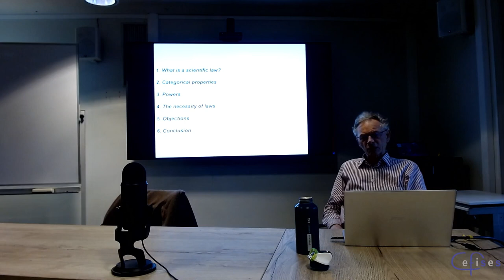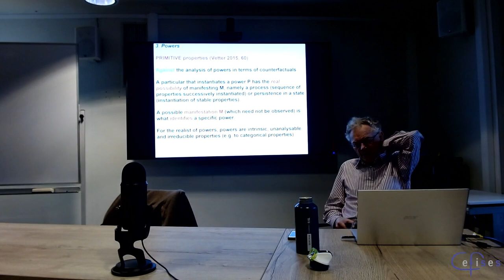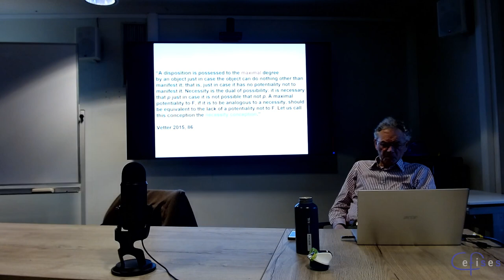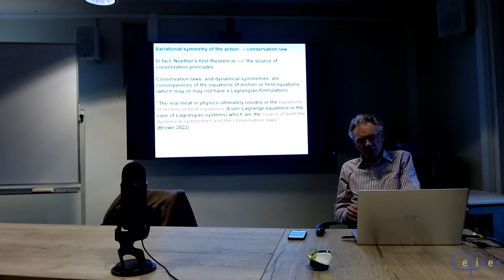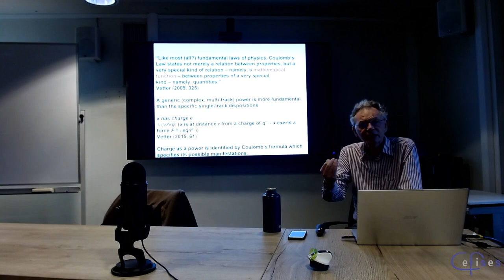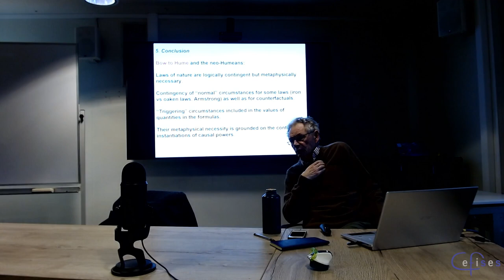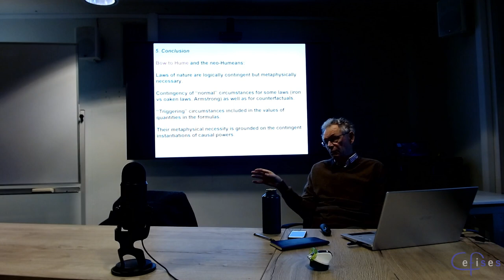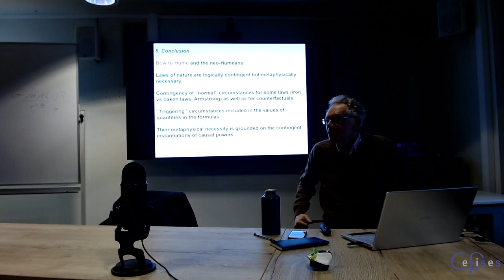CEFISES Seminar: Michel Ghins, “Powers Without Essences”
Series: OLOFOS

Speaker: Michel Ghins (UCLouvain)

Full Title: “Powers Without Essences: A Metaphysical Foundation for the Natural Necessity of Laws of Nature”

Abstract:

This paper presents a dualist neo-Aristotelian metaphysics of laws of nature, based on categorical properties and causal powers. Scientific laws are understood as propositions belonging to empirically confirmed scientific theories, which describe regularities and refer solely to categorical properties. The natural necessity of these laws, along with their corresponding counterfactuals, is grounded in the instantiation of specific causal powers, identified by their manifestations. Given that the instantiation of powers is contingent, natural necessity is distinct from logical necessity. Powers themselves are not directly observable, making them metaphysical entities, though belief in their existence is justified through ordinary experience. This metaphysical framework supports the natural necessity of scientific laws, thereby justifying their status as laws of nature, without relying on essences and substantial natural kinds.

The paper also addresses some challenges to this approach, specifically regarding the grounding of the natural necessity of conservation and functional laws.